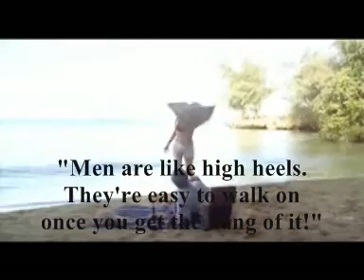LOST SEASON 6 - SAWYER developes STOCKHOLM SYNDROME !!!! after Dr Juliet TORTURES HIM.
SAWYER GETS TRAPPED WITH JULIET, HE CLINGS ON TO HER AFTER BEING BEATEN STARVED AND LOCKED IN AN ANIMAL CAGE, WHILE SHE  AND THE OTHERS WATCH HIM RELATE TO KATE, WHO IS ALSO LOCKED IN AN ANIMAL CAGE.
SAWYER DEVELOPES  STOCKHOLM SYNDROME WHEN HE IS LEFT ALONE TRAPPED IN A TIME WARP, NOT KNOWING IF KATE AND THE OTHER SURVIVORS ARE DEAD OR ALIVE.